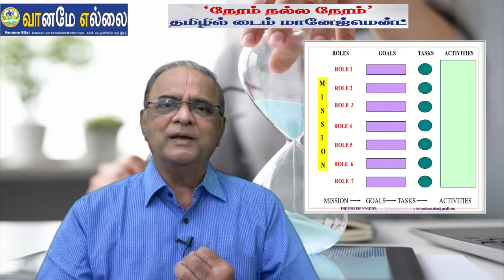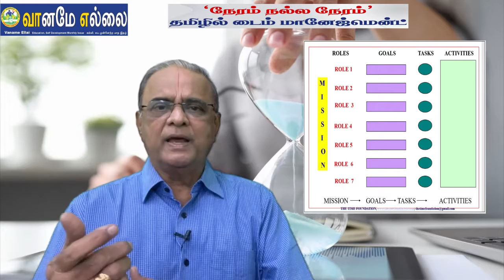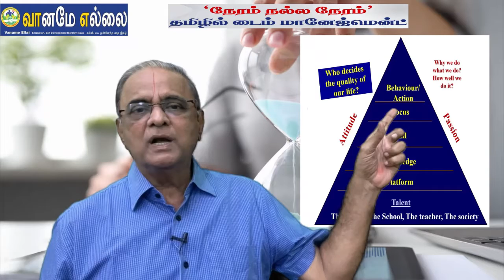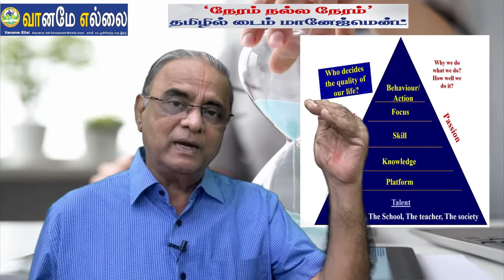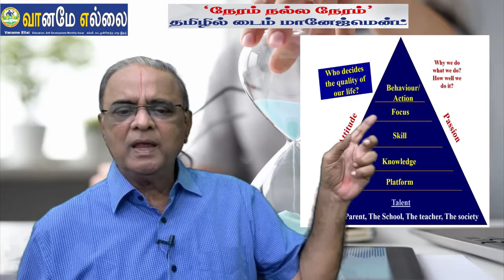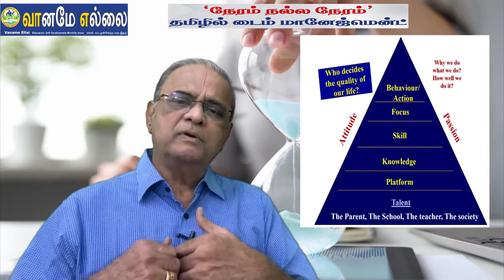How to monetise our talent?